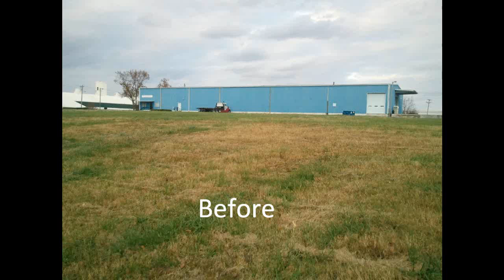church transformation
church building